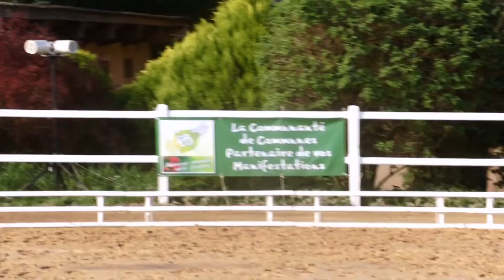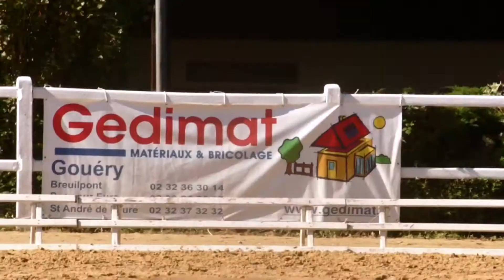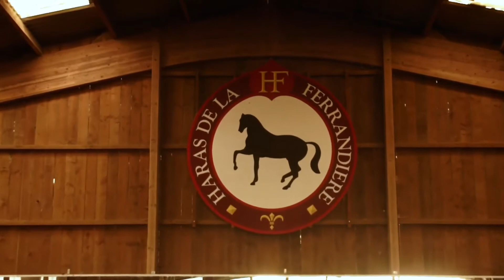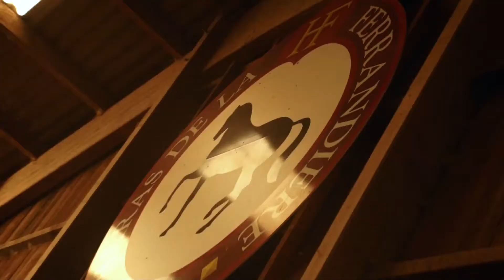D-view / Haras de la Ferrandière - Concours de Dressage - Septembre 2014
Haras de la Ferrandière - Concours de Dressage - Septembre 2014

Le Quatrième Concours De La Ferrandière a eu lieu les 20 et 21 Septembre 2014.

Une excellente organisation... un grand merci à Odile Reynaud & Jean Charles Bourdier pour leur accueil sublime...

Comme chaque année... et depuis 5 ans maintenant, il y a la partie Concours mais aussi la partie artistique...
Placée sous le signe de l'art Equestre, danse, musique, peinture, une nouvelle forme d'expression dans le cadre de l'art numérique a été particulièrement remarquée.
Il s'agit de celle de Philippe Martin qui a réalisé un "video décors" associant des images live des cavaliers de notre concours évoluant sur le rectangle et "habillant" ainsi une partie de l'espace culturel du concours...

Voici un petit film retraçant ces 2 belles journées de concours.
Ce film de l'édition 2014 a été réalisé par Brice Martin de BMoov Production.